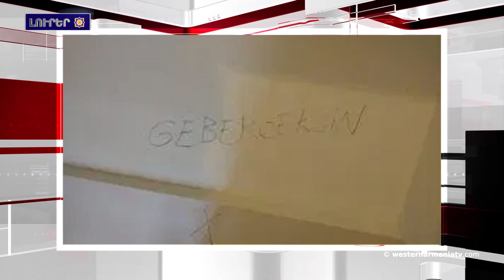Թիւրքիան կը պատրաստուի Լիբիա ներխուժելու․ «Վեդոմոստի».Լուրեր 17-12-2019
1.Ի ՊԱՏԱՍԽԱՆ ԱՐԵՒՄՏԵԱՆ ՀԱՅԱՍՏԱՆԻ ԿԱՌԱՎԱՐՈՒԹԵԱՆ եւ ՀԱՄԱՅՆ ՀԱՅՈՒԹԵԱՆ ՈՒՂՂՈՒԱԾ ՊՈԼՍՈՅ ՀԱՅՈՒԹԵԱՆ ԽՈՐՀՈՒՐԴ-Ի ԿՈՉԻՆ
2.Սամոսատի մէջ հորդ անձրեւներու պատճառով տեղի ունեցեր են քարաթափումներ
3.Կ․Պոլսոյ մէջ ալեւիներու տուներուն վրայ անյայտ անձեր դրեր են X նշանը եւ գրեր են «պիտի սատկիս»
4.ՌԴ-ի եւ Սուրիոյ ռազմածովային ուժերը համատեղ զօրավարժութիւն կ՛ընեն Միջերկրական ծովի վրայ
5.Թիւրքիան կը պատրաստուի Լիբիա ներխուժելու․ «Վեդոմոստի»
6.Տիգրանակերտի 5000 ամեայ պարիսպներուն քարերը՝ գողերու թիրախին են
7.«Էրեբունի» պատմահնագիտական արգելոց-թանգարանը կ՛ունենայ նոր մասնաշէնք